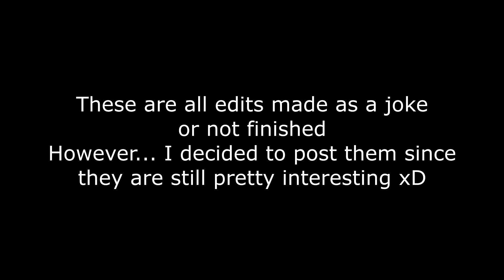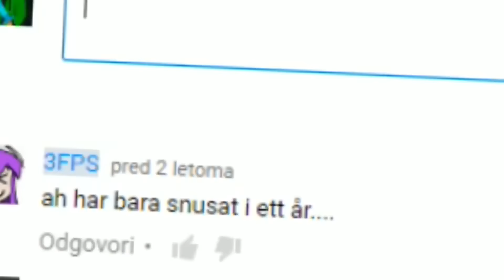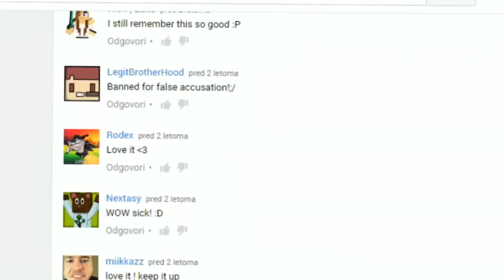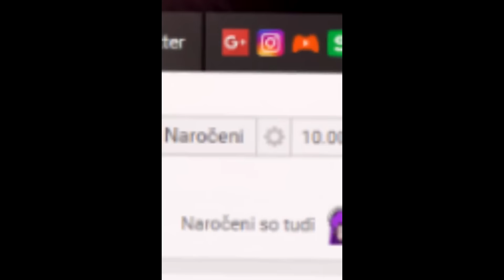Scrapped Edits/Joke Edits Compilation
These are scrapped/not finished edits that i felt like are worth posting since they are ok xD

Join my minecraft server:
Server IP: olympicpvp.tk:25733
Minecraft Soup PvP Factions server 1.7/1.8
►Any questions? Use comments!

Outro: Skrux - Being Human ft Mona Moua Arkana Remix

IF CREATOR OF THIS COOL MUSIC HAVE ANY PROBLEMS OF ME USING THIS MUSIC IN THIS VIDEO, CONTACT ME WITH CHANNEL MESSAGE AND I WILL REMOVE THE MUSIC IN LESS THEN 1 WEEK! Thanks for attention! :)
Chat rules:
-No hate
-No asking for staff on my server
Stay Awesome and have Good Day!! :*
- akulTV